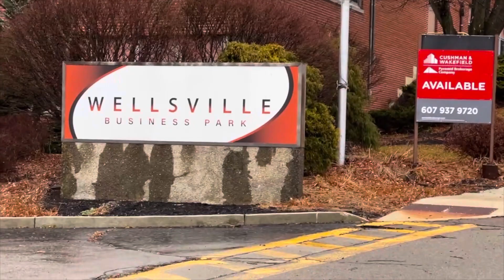Santa rides through Wellsville on a fire truck visiting kids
Video by John Anderson